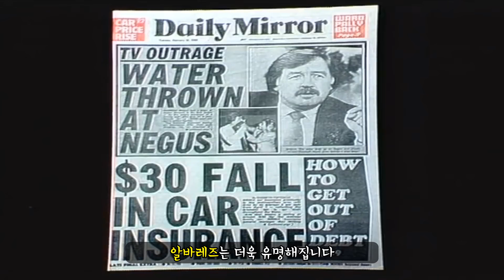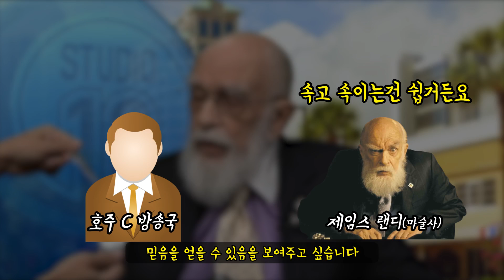[그재무지] 사이비를 사이비로 때려 잡은 남자!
- 택배 보내는 곳 : 서울시 마포구 매봉산로 31 서울시 에스플렉스센터 7층 SBA 크리에이티브 포스 와빌

*팬아트 : 누아님♥

*전하지 못한 내용
1. 이 영상 속에는 내용 이해를 쉽게 하고자 사용된 참고 영상들이 몇 개 있음을 알려드립니다.
ex) 5:34
제임스 랜디의 회상 영상은 맞지만, 영상과 함께 진행된 나레이션 내용은,
'제임스 랜디'가 'Fourth Science Week special interview'에서 '폴 윌리스'와 대화를 나눴을 때 한 이야기라고 합니다.
(다시 말해, 제임스 랜디가 한 말은 맞지만, 해당 영상에서 한 이야기가 아닙니다 ㅎㅎ)

2.

*사용된 BGM
♬ To the Moon OST - Beta-B

4. The Unbelievable Skepticism of the Amazing Randi

5. "Carlos" hoax

6. James Randi and the Great Carlos
사이트 접속 시, 알 수 없는 파일이 자동으로 다운로드 되어,
제목만 적었습니다 ㅠㅠ;